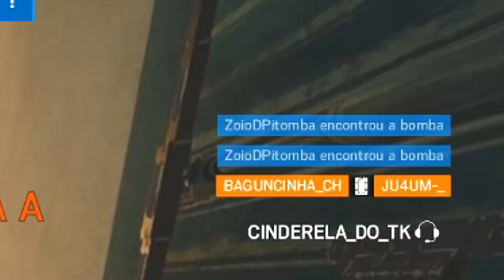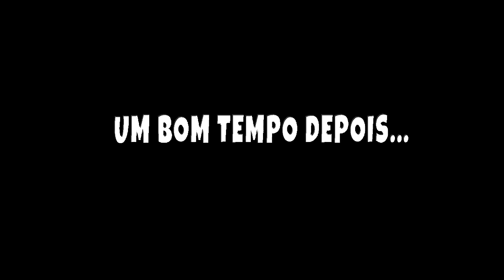Funny moments SE JOGAR NÃO USEM DORGAS Rainbow Six Siege #1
Fala ae meus lindos,vídeozim de melhores momentos ao vivo no rainbow six que tirei lá da minha twitch com as melhores zoeiras e jogadas tudo editadinho pra vocês aqui do youtube hehehe,espero que gostem e não esqueção de deixar o LIKE para apoiar meu trampo. S2